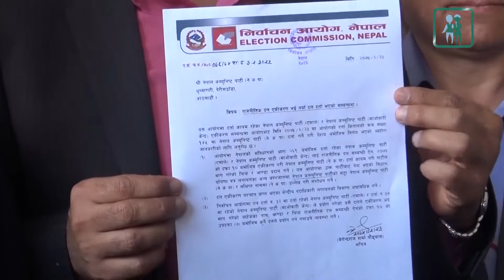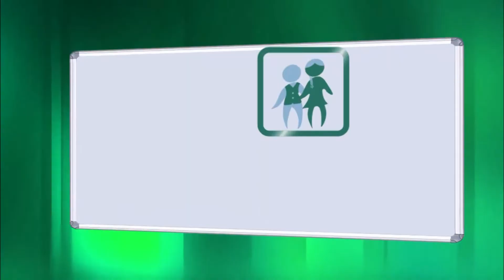नेपाल कम्युनिष्ट पार्टी निर्वाचन आयोगमा दर्ता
नेपाल कम्यनुिष्ट पार्टी (नेकपा) ले दर्ताको पत्र पाएको छ। नेकपाका महासचिव विष्णु पौडेल, नेता सुवास नेम्वाङ र देव गुरुङ दर्ताको पत्र लिन निर्वाचन आयोग पुगेका थिए।